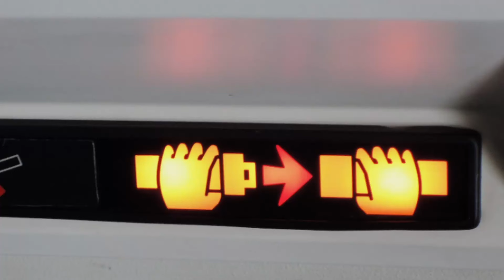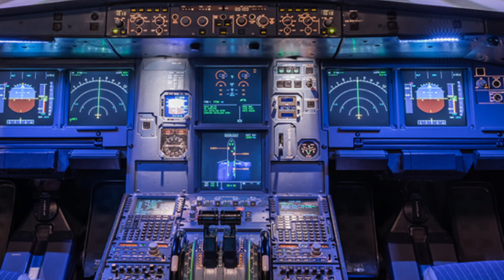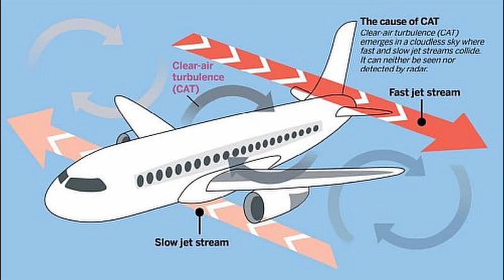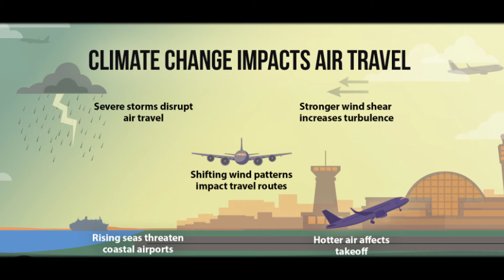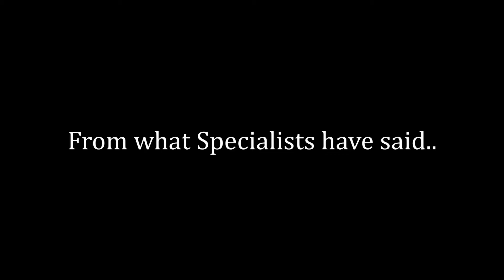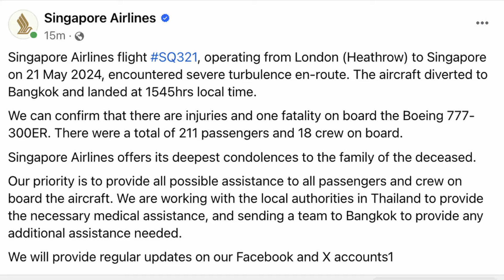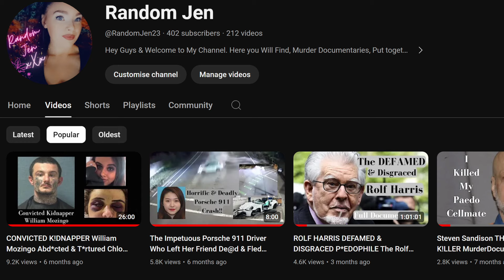TRAGIC TURBULANCE TRAGEDY 1 Man Dead & Many Critical!! Boeing 777 Flight SQ321 London to Singapore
Today's Story is a Recent Tragic Event that took place on 20th May 2024 & the investigations are currently ongoing. So please understand if some of the information is now incorrect due to further investigations that have taken place.
This Awful Event seemed to occur because of 'Clear Air Turbulence' and this Episode is about what I knew at the time and photos/Video footage available. I have chosen to not use Victims News Interviews out of both Respect from them & the Investigation. But have included what a few recalled happening when the HUGE Boeing 777 dropped around 6,000ft whilst around 37,000ft High!
Please anyone travelling on any aircraft, always be aware of the 'Seatbelt Sign' & when it is activated. Take it seriously & Also just Remain Seated at all times when possible! Travel & Stay Safe everyone!
My thoughts are with all the Victims to this Tragic Event including the loved ones of Geoffrey Ralph Kitchen.
Outro Music Thanks to - @ogpandabeats